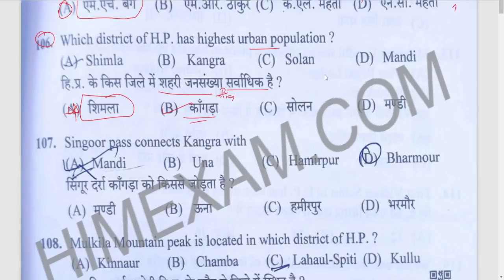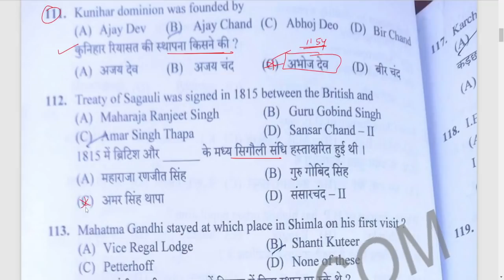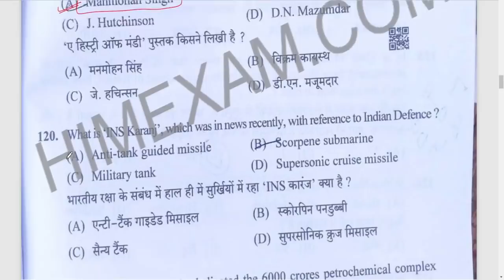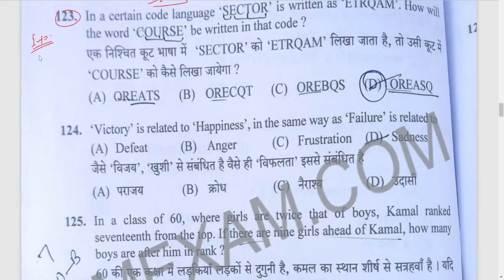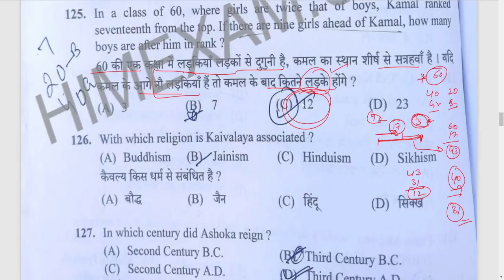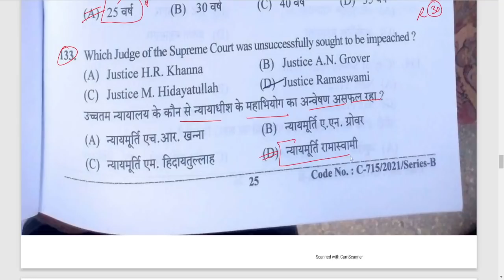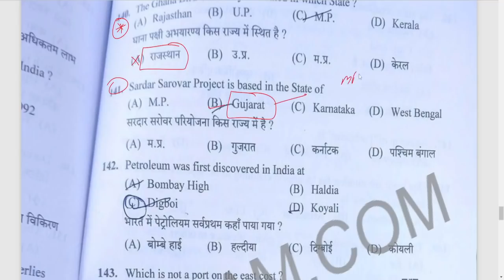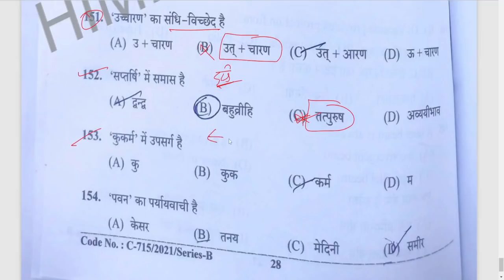HPSSB Scientific Assistant question paper || 4 July 2021|| post code 856|| hpcompetitiveexams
hp gk
hpsssb hamirpur
hpssc clerk